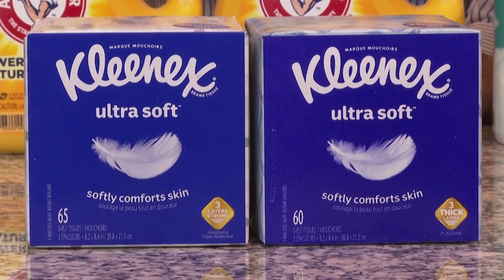고물가 쇼크에 "가격 못 올리니, 용량 줄이자"…'슈링크플레이션' 꼼수 확산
물가가 너무 오르다보니, 물건 하나 사는 것도 고민하게 되죠. 구매 심리가 움츠러들까 싶어서 기업들이 꼼수를 부리고 있습니다. 가격을 올리는 대신 교묘하게 양을 줄이고 있습니다.